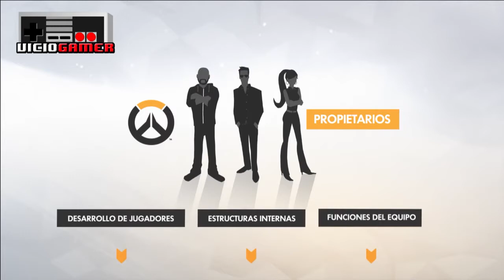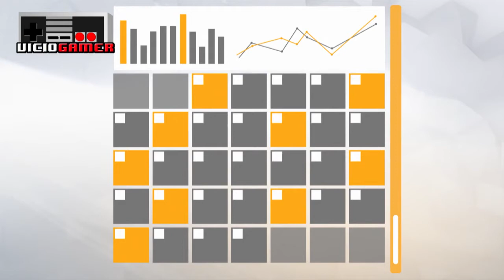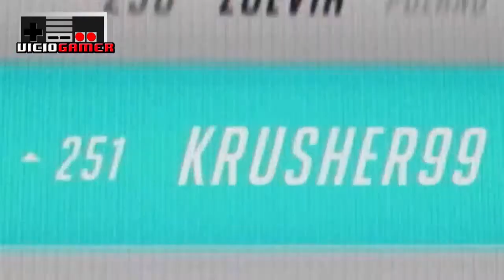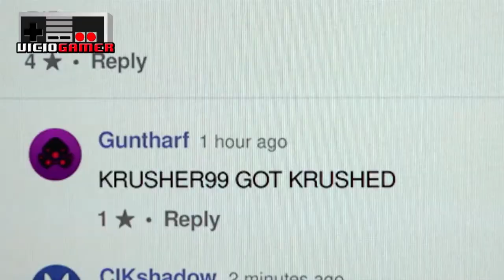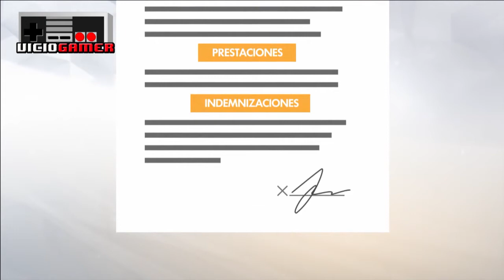E-Sports | Overwacth League ¿El Camino hacia la gloria? Con Carlos Avendaño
Chicos estamos de vuelta, Blizzard se trae entre manos una iniciativa fuera de este mundo, no se lo pierdan.